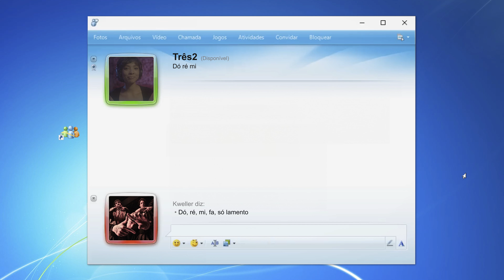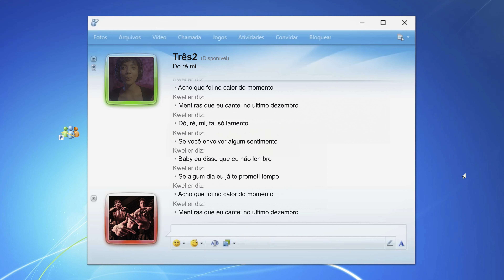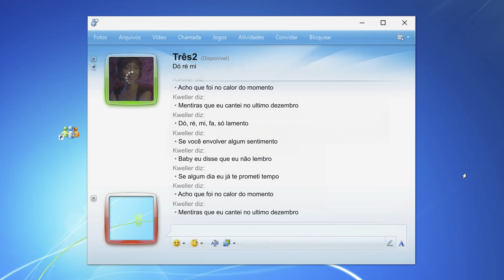8. TRÊS2 - dó, ré, mi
Ficha Técnica
Voz: Kweller, Enzo Cello e Sotam
Beat: Nandela e OGBEATZZ
Mix: Enzo Cello
Master: Jay Kay
Edição: Prodbydyh
Produção Executiva: Caio Teixeira, João Felipe Santana e Gustavo Sabó